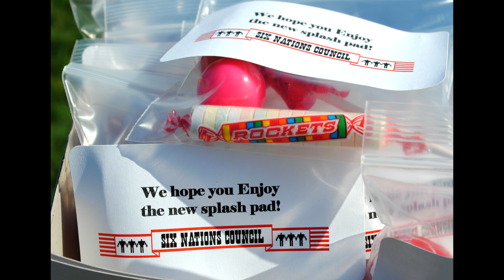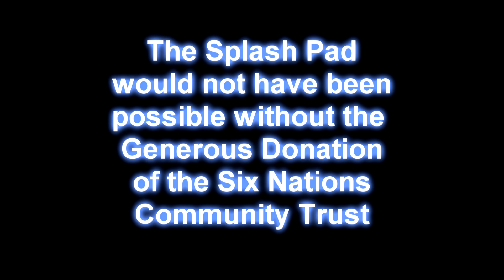Six Nations Splash Pad Grand Opening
On Friday, August 19, 2016 with the dedicated support of the Elected Council, Six Nations Public Works celebrated the grand opening of the new community splash pad located beside the Community Hall.

Funding for this project was provided by Six Nations Community Trust, and the Elected Council. The design for the new splash pad was chosen by the community of Six Nations.

Water will be on for the remainder of Summer 2016, and many more summers to come. Happy splashing!